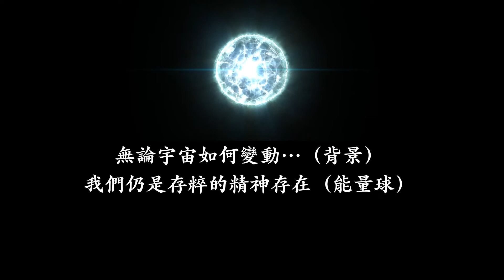【30分鐘】冥想音樂 ★︎ 能量球凝視．打通脈輪．療育自律神經．消除恐慌驚恐．找回內心平靜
▲本影片分享30分鐘放鬆冥想音樂。
是Peter設計的意象，主題是野外能量球。

▲大家平時覺得身心壓力大時可以利用這個風景及音樂放鬆。可以閉上眼睛，細細凝聽音樂放鬆。也可以張開眼睛凝視能量球，忘卻身體存在來放鬆。

◎大家有任何問題可以留言告訴我！

需要影片之外的協助？歡迎成為Patreon《支持頻道》，
會員第三個方案Peter會提供線上交談服務1次/月

►我提供線上交談服務：500元/1小時